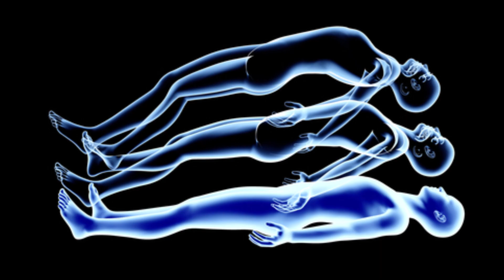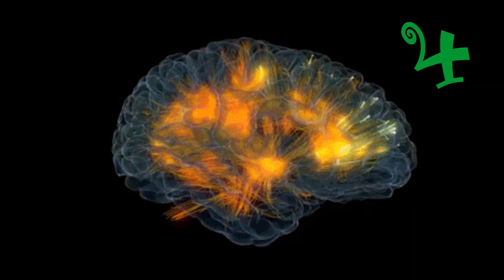10 Cosas EXTRAÑAS que TE PASAN al DORMIR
No todos nos mantenemos quietos mientras dormimos, sino que muchos tenemos actitudes que pueden sonar extrañas. Algunas personas ni siquiera se dan cuenta de lo que están haciendo mientras duermen debido a trastornos del sueño, y se despiertan al día siguiente como si nada hubiera pasado. en y descubre algunos de estos comportamientos extraños durante el sueño. cosas extrañas que te pasan al dormir.
Esto es los10tv ven y descubre 10 cosas extrañas que te pasan al dormir